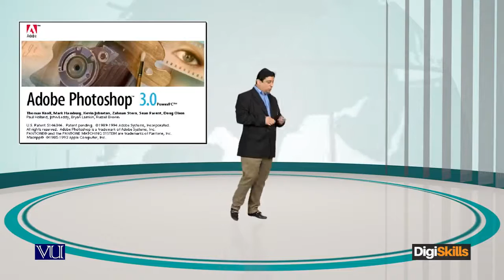Topic 138 | Hisham Sarwar Making a freelance career with no digital skill | Freelancing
Topic 138 | Inspiration Story Hisham Sarwar Making a freelance career with no digital skill | Freelancing